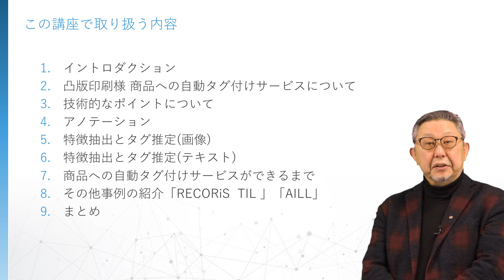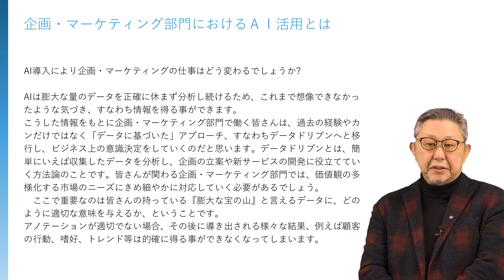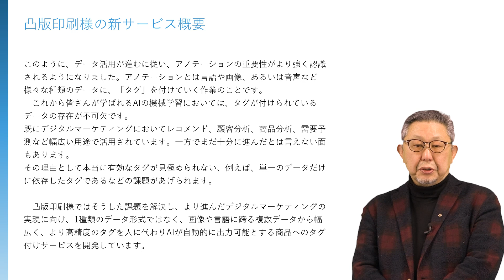【業務領域別に見るAI活用】企画・マーケティング部門で活用されるAI 1